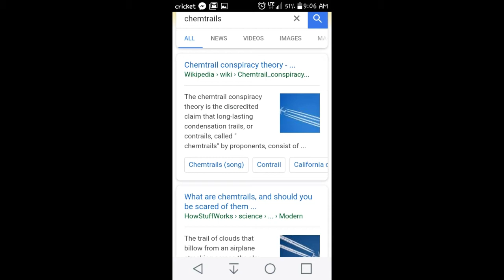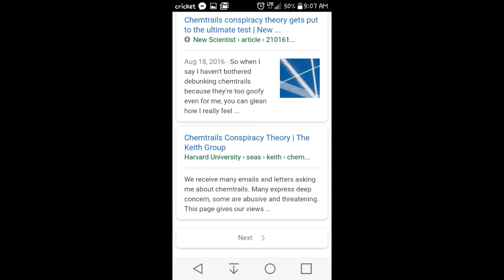Contrails vs. Chemtrails.